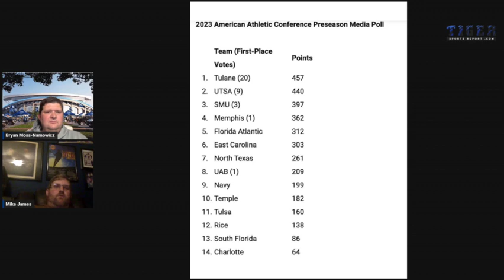TSR Tonight: Previewing the Navy Game w/The Mid Report -- Memphis Tigers Football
Tiger Sports Report Publisher Bryan Moss-Namowicz speaks to TheMidReport.com publisher Mike James about the Memphis / Navy matchup.